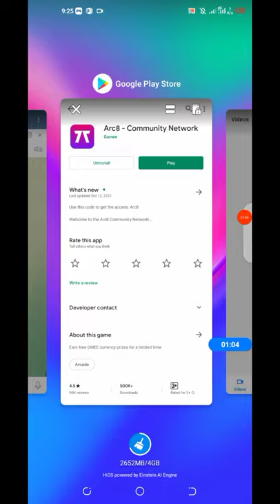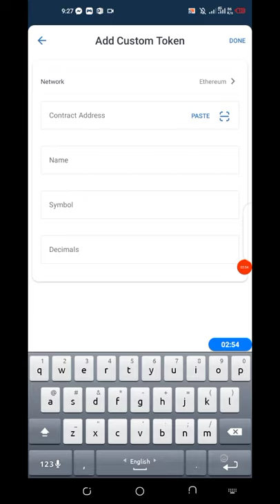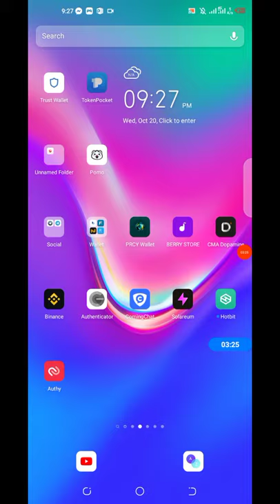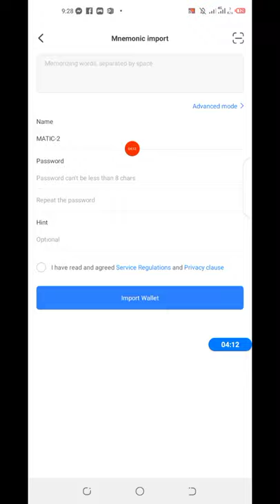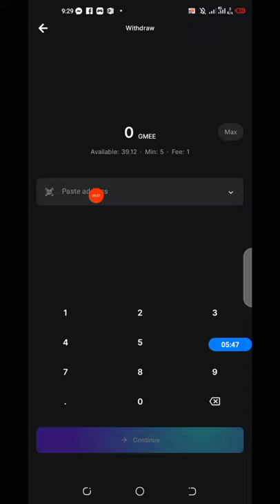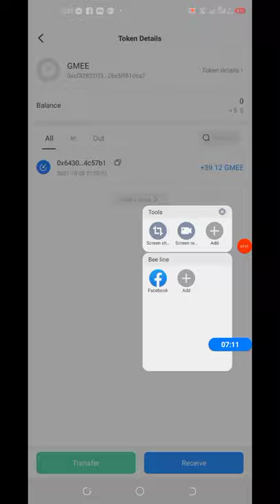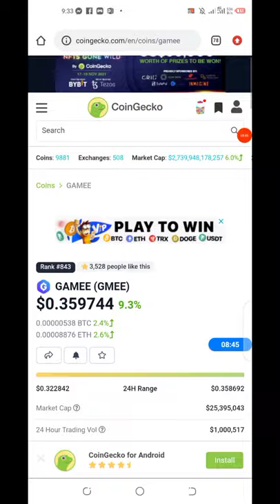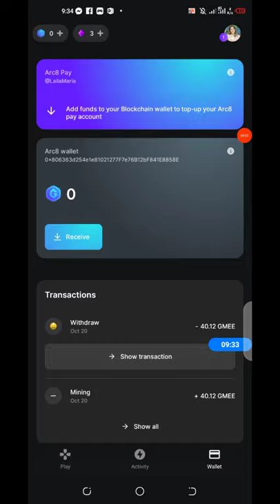Hurrah! $14 Instant Payment নিন || GMEE Token Mining Application Payment Update 2021